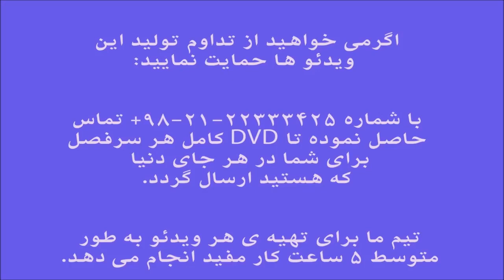آموزش کمانچه کتاب آهنگ جاودانه برای ویلن جلد سوم درنه جان ایمان ملکی